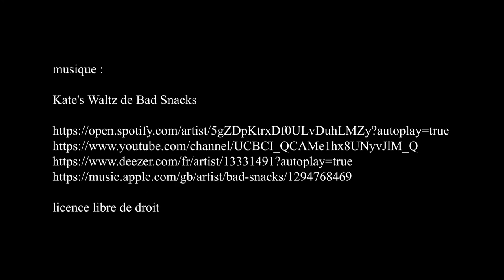expo-vente Women In Art, Christie's - Paris juin 2021